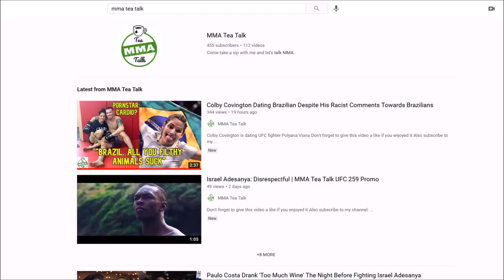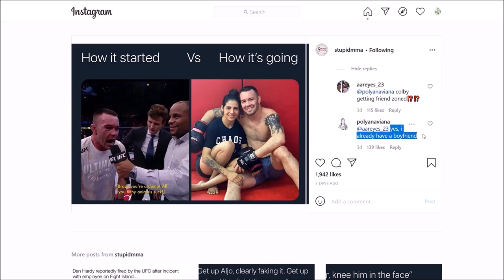Colby Covington Got Friendzoned By Polyana Viana